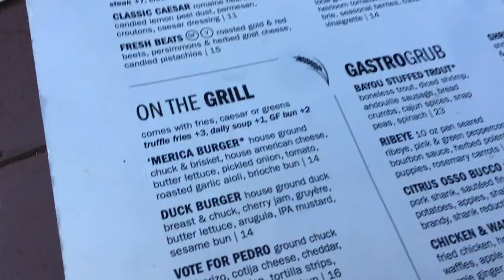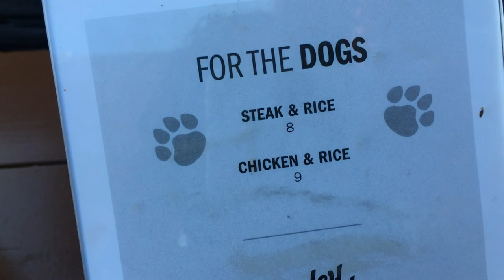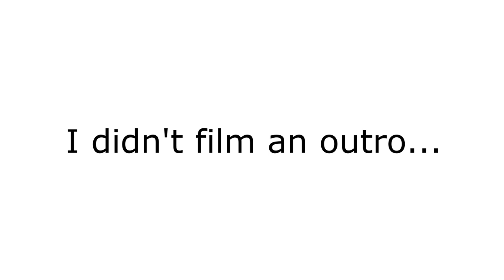TAKING MY PUPPY ON HER FIRST ROAD TRIP | Yellow Jade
We ended up at Watson Lake in Prescott and I definitely recommend stopping by The Barley Hound for a pet friendly atmosphere.